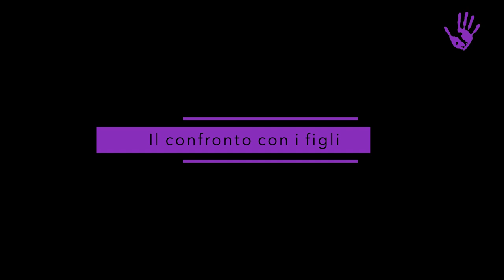Benedetta Altichieri: storia di una relazione tra culture differenti (2) – Amore che Cambia 11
Ribadendo il solito invito a mettere per un momento da parte i pregiudizi mutuati da una narrazione spesso monotematica, ci approcciamo a un tema importante e delicato nel mondo delle relazioni amorose, familiari e sessuali: la coppia interculturale. Lo facciamo conoscendo una mamma che ha vissuto questa esperienza e che ce la racconta da una prospettiva diversa dal solito, suscitando riflessioni e aprendo possibilità sinora inesplorate.